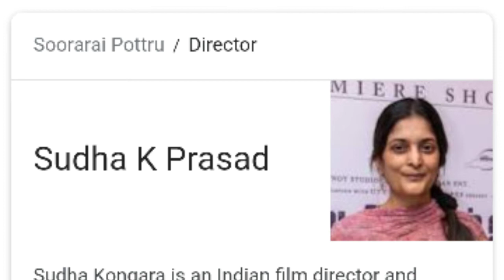SOORARAI POOTRU First Look Review ✨ | SOORARAI POOTRU Vs Thalapathy 64 | Salkara Talks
Hi everyone,

In this video I was talked about the surya's upcoming movie soorarai pootru's first look review.
SOORARAI POOTRU going to clash with Thalapathy 64

🙏thank u🙏